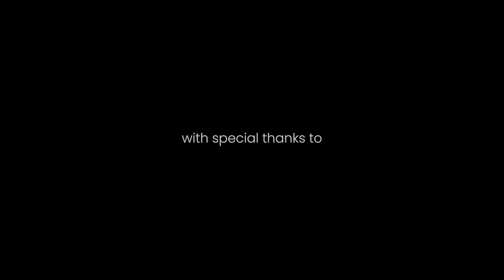Wild swimming water stories - Film 3 Reclaim - Diversity in swimming, breaking down stereotypes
Lildonia shares her learn to swim story, discussing the barriers to swimming for people of colour, the perceived stereotypes and reclaiming the narrative around her own personal journey and the joy of learning a new skill and accessing blue spaces.